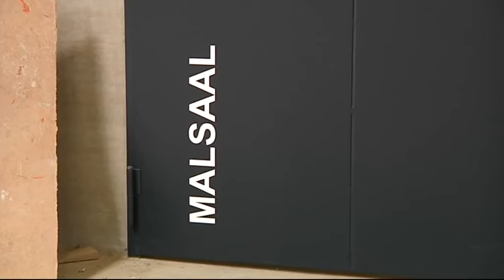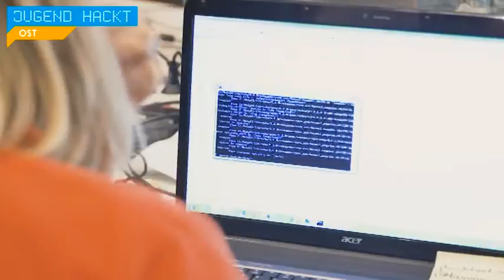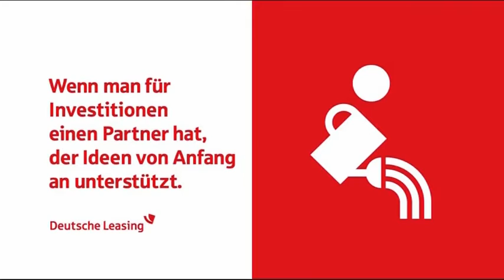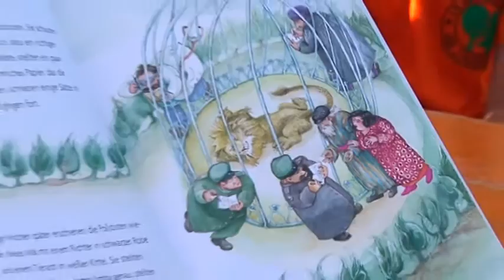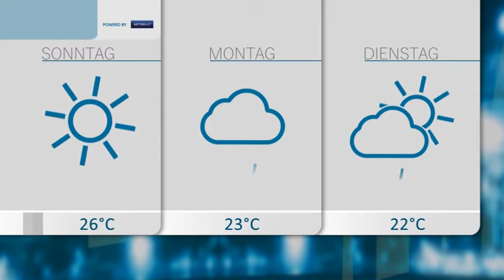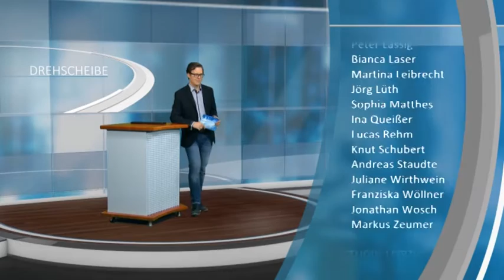Drehscheibe Dresden vom 27.05.16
Sehen Sie das tageaktuelle Nachrichtenmagazin aus Dresden und der Region. Heute mit u.a. folgenden Themen:
- Trend Heiraten: Muss es unbedingt in weiß sein?
- Aktion "Dresden sagt Danke" bei Seniorenresidenz K&S
- Spektakulärer Festumzug im August